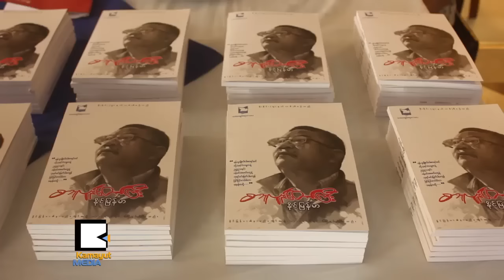ဒီမိုကေရစီမဆန္ရင္ စာေပသူပုန္ ဘယ္သူ႔မ်က္ႏွာမွ မေထာက္ဘူး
ျမန္မာ့သမိုင္းဝင္ သီခ်င္းေတြျဖစ္တဲ့ ေသြးေမာ္ကြန္း၊ ကမၻာမေၾကဘူး စတဲ့သီခ်င္းေတြကို ေရးစပ္ထားတဲ့ ေတးေရး၊ ကဗ်ာဆရာ ႏိုင္ျမန္မာရဲ႕ စာသူပုန္ေတာ္ႀကီး ကဗ်ာစာအုပ္ကို ေဖေဖာ္ဝါရီ ၁၂ရက္ ျပည္ေထာင္စုေန႔မွာ မိတ္ဆက္ခဲ့ပါတယ္။